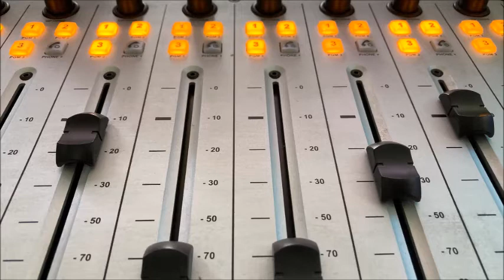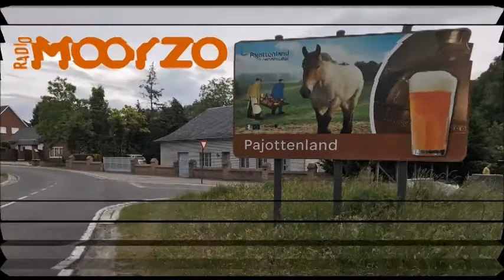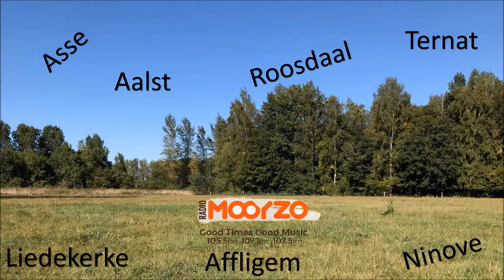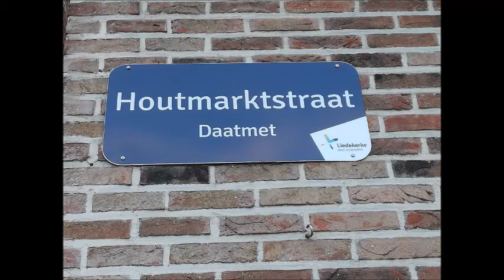MooyZo rijdt de Liedekerkse Pijl 2021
Je hoort voorzitter Marcel Van der Slagmolen  over het BK voor nieuwelingen in Liedekerke op zondag 25 juli. 1 Dag eerder, zaterdag 24 juli, is er de  interclub voor junioren.